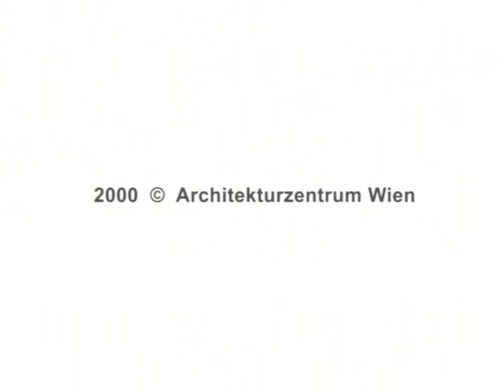Rainer Koeberl - Haus Nofels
Alten- und Pflegeheim, Feldkirch, 1996